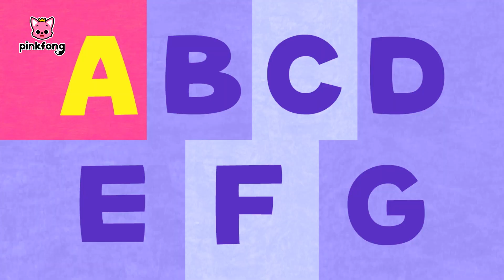La Chanson de l'Alphabet | Comptines pour Apprendre | Pinkfong, Bébé Requin ! Chansons pour Enfants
✨Écoute bien la chanson d’alphabet et chante avec ta famille !

Performed by: KizCastle, Nuvo Studio, Yantzi Michael David, Bommie Catherine Han, Taeya Shvartsman, Ryan Colt Levy